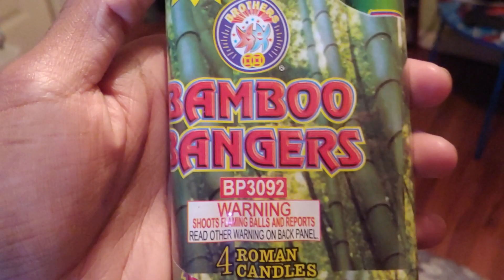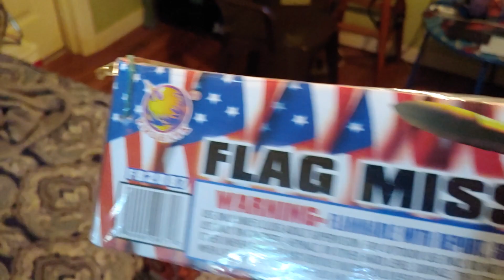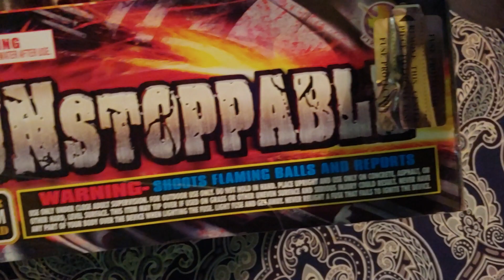Final 2020 Firework Stash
picked up a few more items